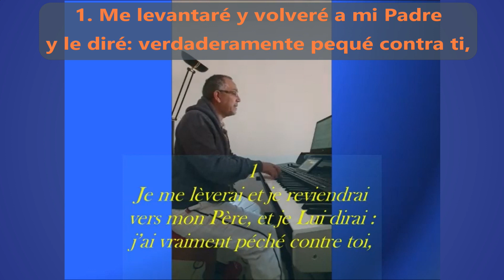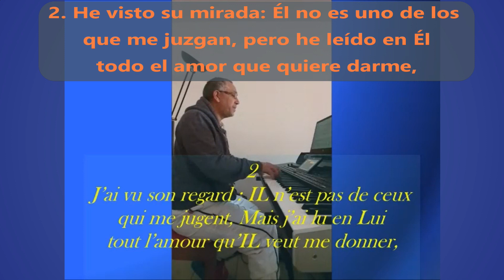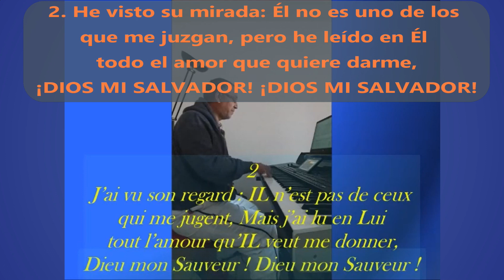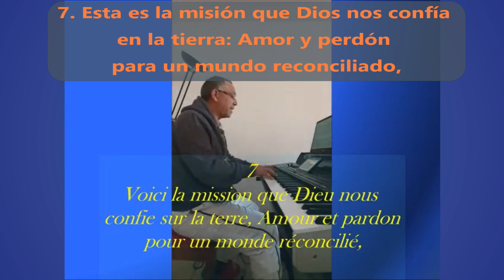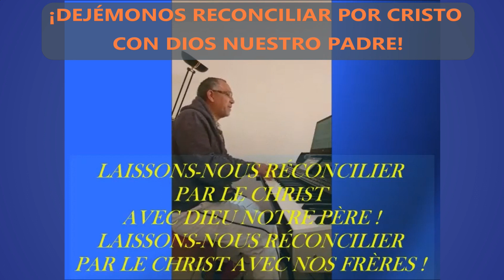Laissons-nous réconcilier/Dejémonos reconciliar - Auteur : Georges Lefebvre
Avec Paroles en français et espagnol.
Con letra en francés y español.

Un très beau chant pour le temps de Carême. Chant de communion. Un chant de Pardon.
Chant de messe.